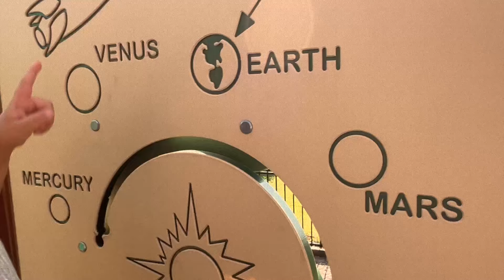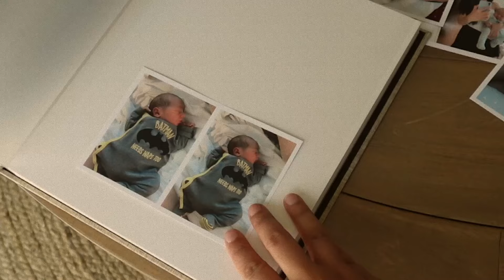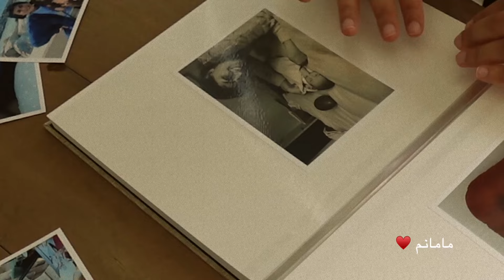ولاگ روزانه/ خرید وسایل دکوری برای پاییز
اینستاگرم
ولاگ#روزمرگی